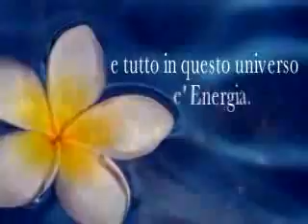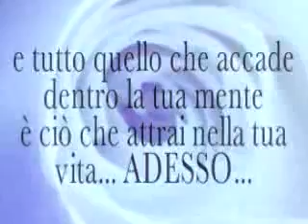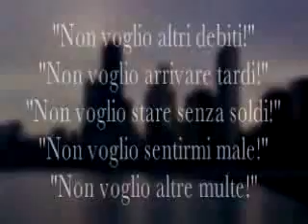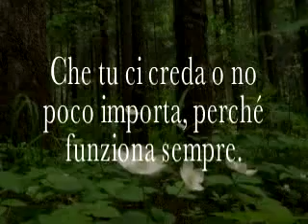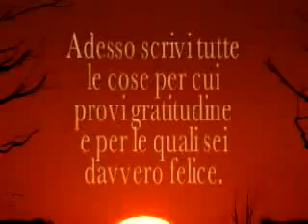La Legge Di Attrazione Riassunta